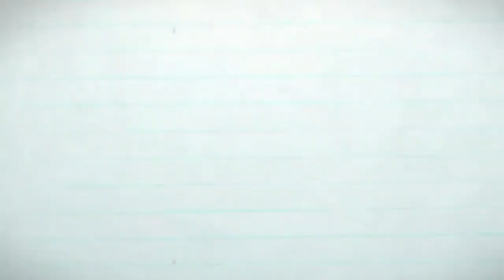25 MODEL RANJANG ANAK MINIMALIS SUSUN/TINGKAT 2020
Galeri 25 Jenis dan model Ranjang anak susun atau tempat tidur untuk anak model tingkat. minimalis. cat duco. dan bahan kayu jati .
tempat tidur anak multifungsi yang bisa anda lihat mulai dari harga 5 jutaan.

informasi :
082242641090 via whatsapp